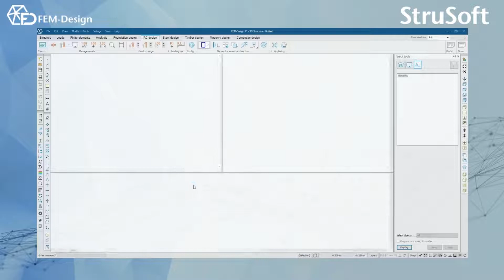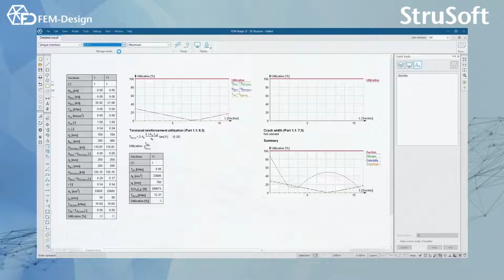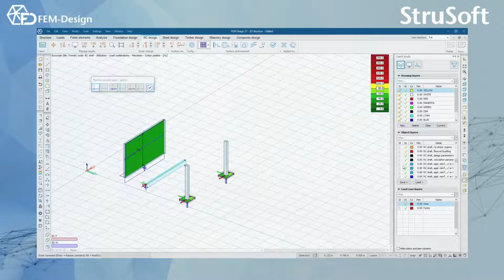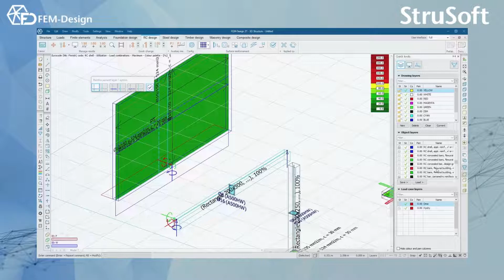FEM Design käyttöohje: 5.2 Betonirakenteiden mitoitus